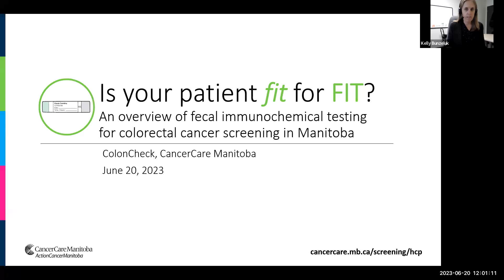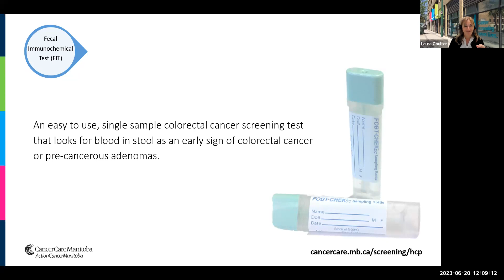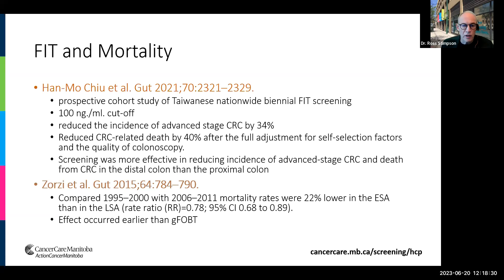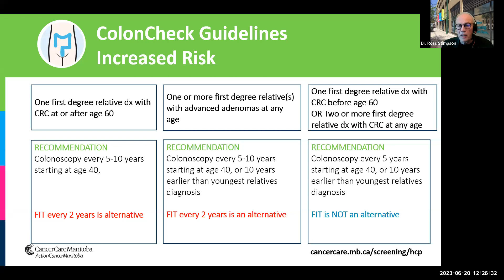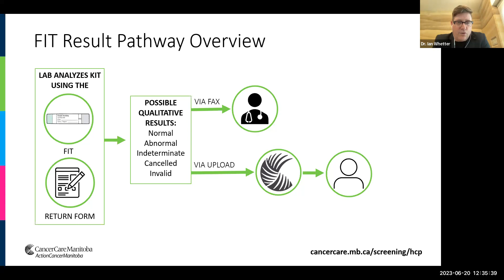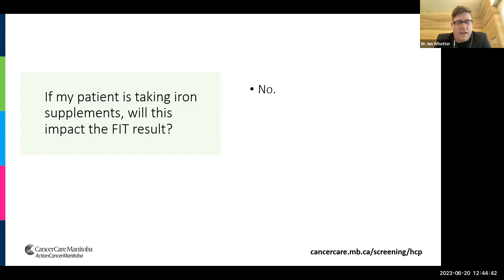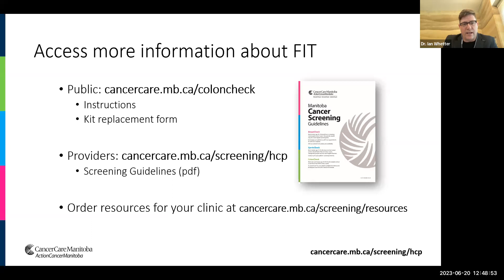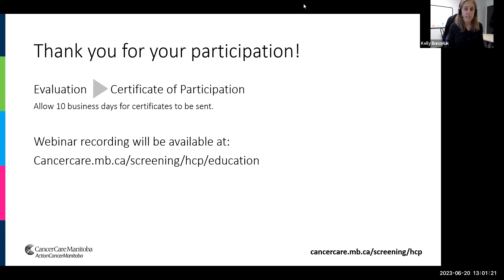Is your patient fit for FIT? An overview of FIT for colorectal cancer screening in Manitoba